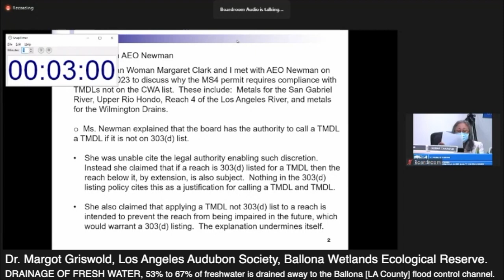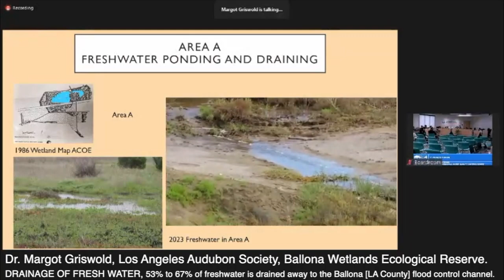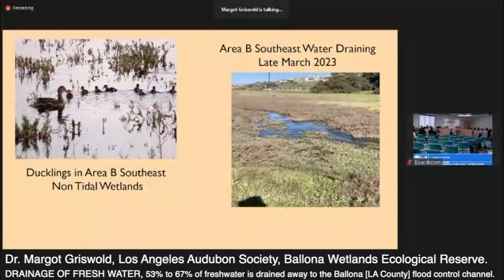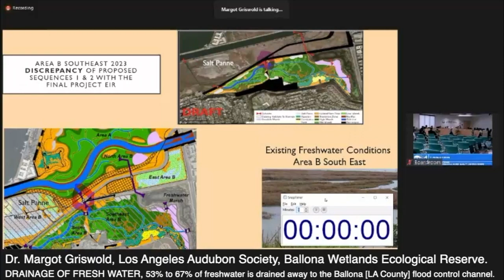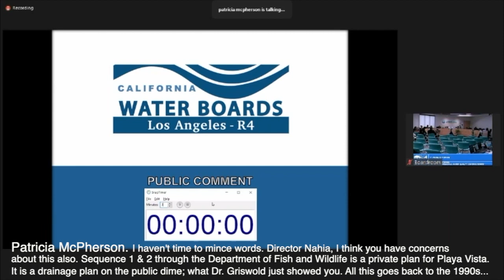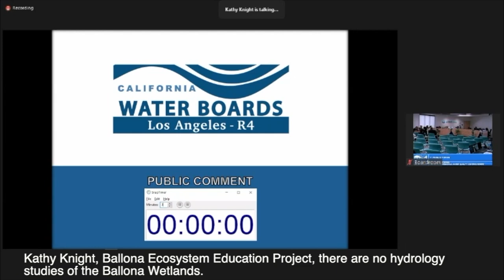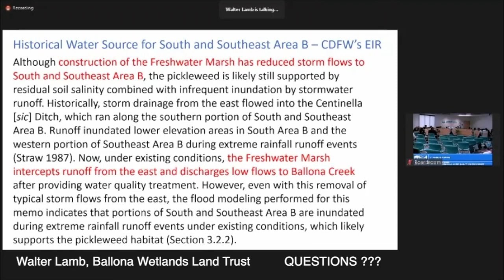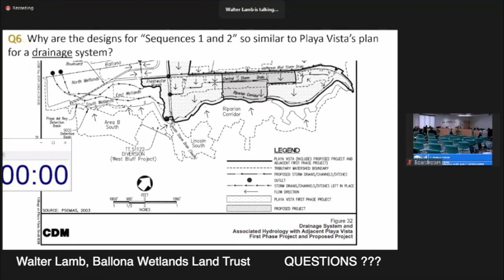4.27.23 LARWQCB PUBLIC COMMENTS DR MARGOT GRISWOLD, PATRICIA MCPHERSON, KATHY KNIGHT & WALTER LAMB.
2023 Advice to Ballona Proponents and Adversaries: "One of the most cowardly things ordinary people do is to shut their eyes to facts." - C.S. Lewis
      Since the 1990’s Playa Vista, Friends of Ballona and later California Fish and Wildlife have told a tale. Opponents of their tale have tried to correct it. Luckily, nature rules and over time is proving adversaries correct. Patterns and Practices Loom Large.
      Grassroots Coalition is a 501 (c)3 non-profit organization dedicated to the protection and safety of the public and environment through the utilization and dissemination of sound science, full disclosure, transparency and accountability in order to allow for informed decision making by the public.